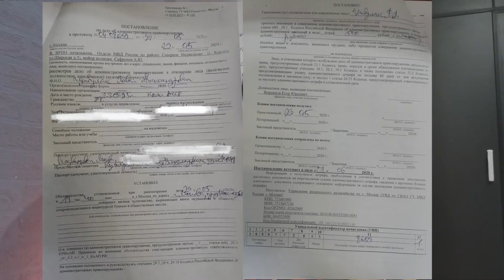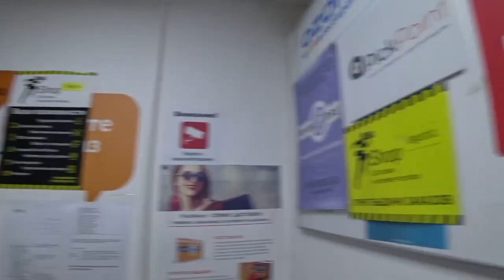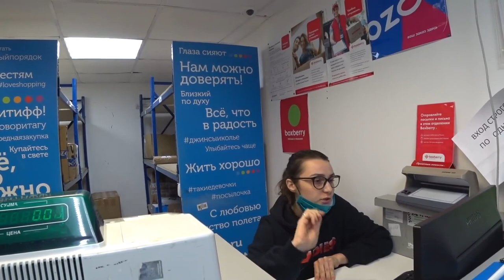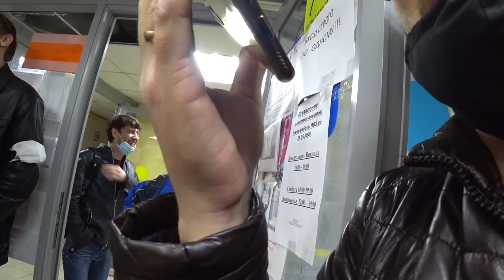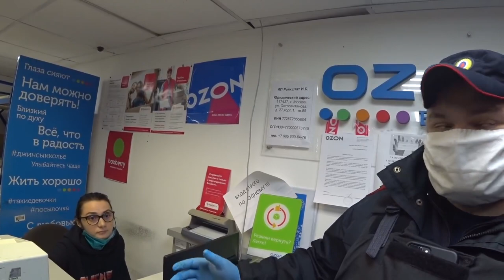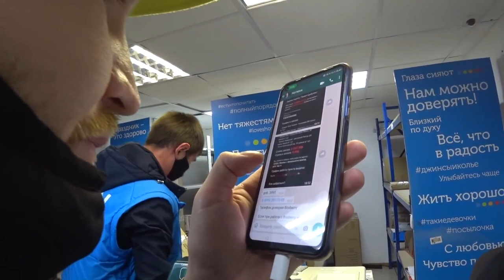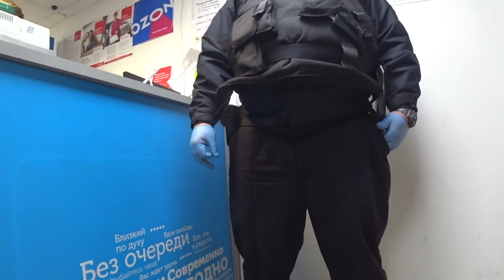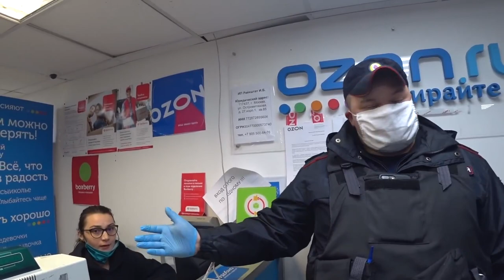ТУПОСТЬ И ПОЗОР ПОЛИЦИИ ! Боксбери издевается над клиентом, а мусора их покрывают ! Беспредел России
Это продолжение истории с Ибобошкой и Боксберри. Сразу после ментовки мы вернулись в пункт выдачи посылок и умоляли отдать наш заказ. Пока умоляли Ибобошка опять себя проявила и поехала в отделение оформляться по 20.1 КоАП РФ.

00:00 - Трусишка дежурный Куляшов
01:15 - Извинения от boxberry / Увольнение Ибобошки
05:50 - Ибобошка все херня, давай по новой!
08:46 - Троллинг от начальника
11:56 - Полиция приехала на разборки
17:00 - Жалоба в Боксбери
20:43 - Присекаем правонарушение
23:21 - boxberry охренели